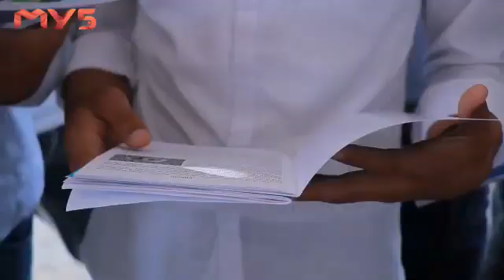Andijonda hosildorlikni yanada oshiruvchi yangi maxsulot ishlab chiqarilmoqda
Andijonda qishloq xo‘jaligi sohasiga qiziquvchi yoshlar va yosh fermerlar uchun agrosayohat tashkil etildi. Tadbirkor Rustam Usmonov qishloq xo‘jaligi sohasida hosildorlikni yanada oshiruvchi yangi maxsulot - biogomus maxsulotlarini ishlab chiqarish jarayoni va foydalanish sirlari bilan o‘rtoqlashdi.